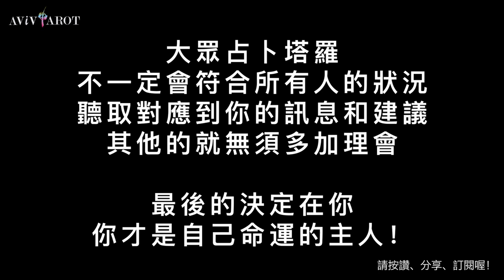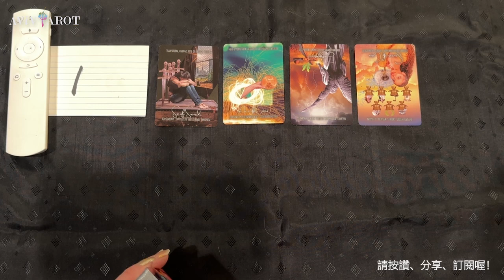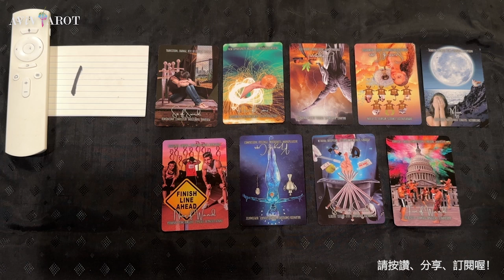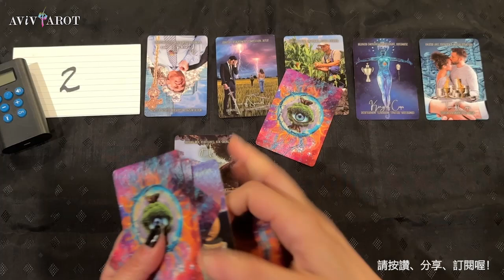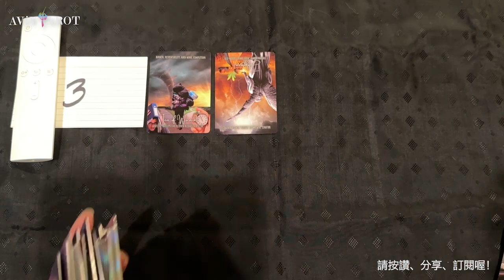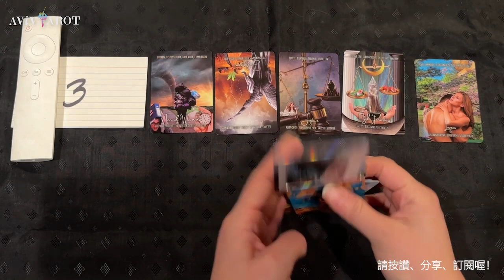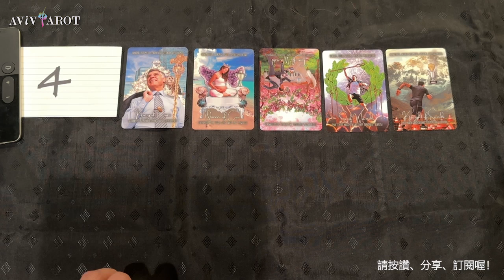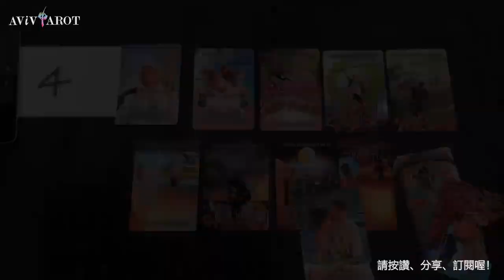💖大眾塔羅占卜 Pick a Card🔮未來7-10天的愛情運、財運、事業/學業運 (無時間限制 Timeless)❤️😊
Intro 閒聊 Pick Piles 選項: 0:00
Pile 選項 1: 3:04
Pile 選項 2: 17:08
Pile 選項 3: 29:02
Pile 選項 4: 42:18